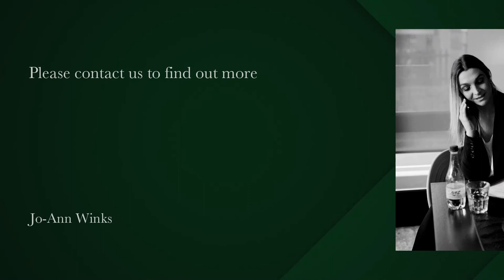1 Bedroom Apartment to rent in Mouille Point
Light and Bright
This light and bright, unfurnished apartment is available for long term rental from 1 August 2020.
Large bedroom with side sea views.
The study is alongside the bedroom offering a great workstation area with storage.
One bathroom alongside the study.
Magnificent open plan new kitchen with center island and triple mint finishes.
Comfortable reception areas with strong side sea views and views over the golf course.
One allocated parking bay included.